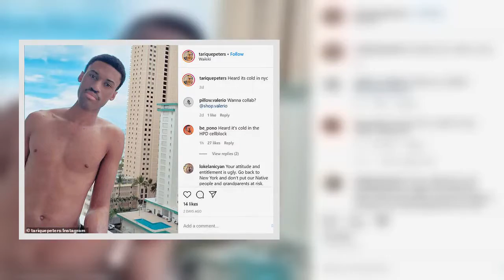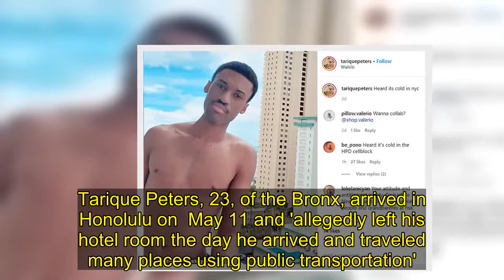California woman is arrested for violating Hawaii's quarantine order